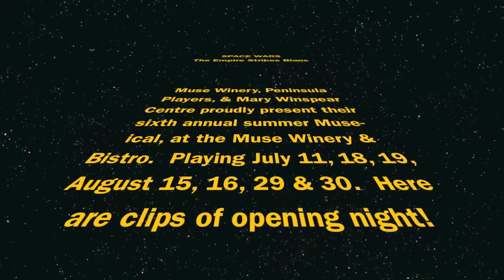Space Wars: The Empire Strikes Blanc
Peninsula Players & Muse Winery present their sixth annual Muse-ical, "Space Wars:  The Empire Strikes Blanc", written by Sasha Moriarty-Schieven (with music from many sources) and directed by Gerald Schieven.  Playing July 11, 18, 19, August 15, 16, 29 & 30, 2015, at the Muse Winery & Bistro, 11195 Chalet Road, North Saanich, BC.